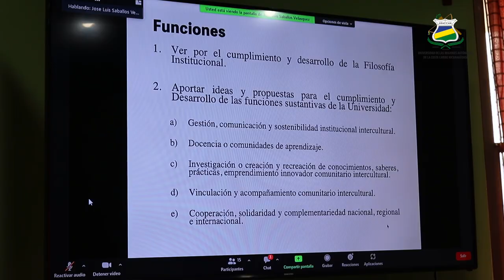𝗖𝗼𝗺𝗶𝘀𝗶ó𝗻 𝗜 Filosofía y Estrategias Institucionales de URACCAN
La Comisión de filosofía y estrategias institucionales, es un espacio de participación en la que líderes y lideresas de reconocido trayecto personal y profesional, compromiso manifiesto por el avance de las Regiones Autónomas, incluyendo la Educación Superior Intercultural y el modelo de Universidad Comunitaria e Intercultural de la URACCAN.